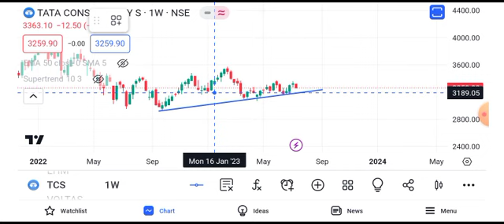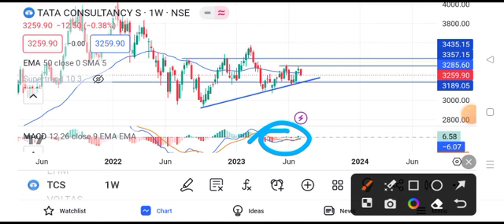TCS share latest news | TCS share price target tomorrow